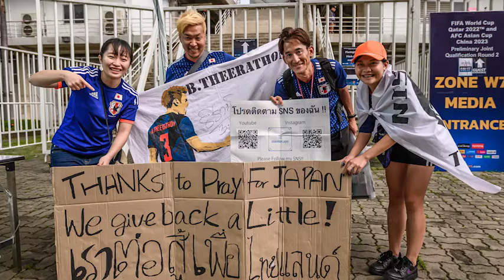【Report】Football Girls Collection 2019 @Southeast Asia presented by Osakaboy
I start to up my Youtube2020!!
First is 「Football Girls Collection 2019」
I meet many women when I play Footballtraveler.
I introduce some girls photo!!
Please check it out!!
「Footballtraveler＝フットボールトラベラー＝」として活動した
2019年のフットボールガールとの写真を一挙出し！
2020年の活動準備真っ只中！今年も楽しんでいきましょう！